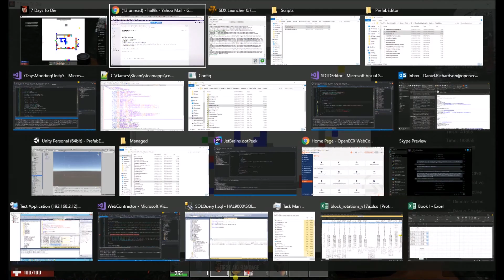Prefab Editor - In game demo